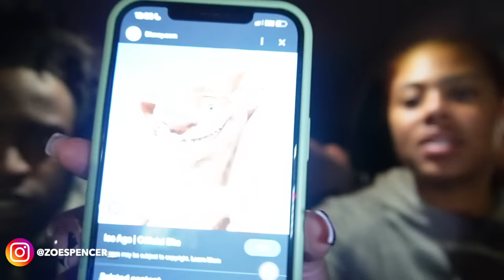RON PUTS ME ON A DATE WITH A HOOD DUDE PT2 *IT GOT CRAZY*